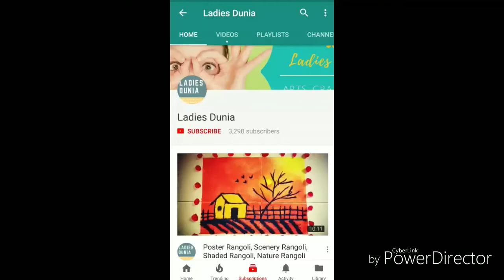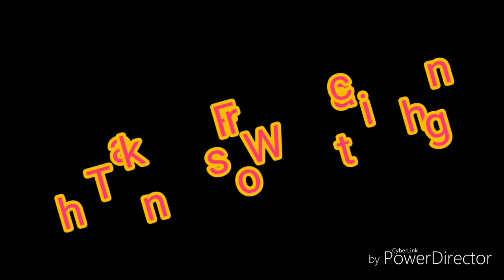Chatpata Recipe From Left Over Chapati || Chatpata Tasty Masala Chapati | Ladies Dunia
Left Over Chapati Recipe || Left Over Chapati || Chatpata Tasty Recipe From Chapati | Ladies Dunia

Song: Chime & Adam Tell - Whole (Rob